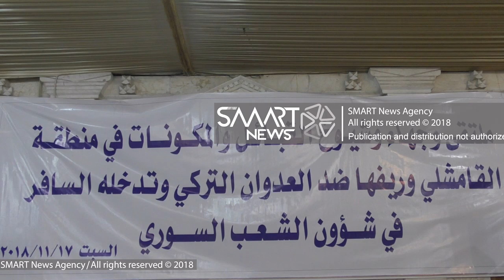"الإدارة الذاتية" تجتمع مع عشائر في مدينة القامشلي لمناقشة "التدخل التركي"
عقد مسؤولون في "الإدارة الذاتية" الكردية ووجهاء عشائر، اجتماعا في مدينة القامشلي شمال مدينة الحسكة شمالي شرقي سوريا، لمناقشة "التدخل التركي" في سوريا.وقال نائب رئيس "المجلس التنفيذي لإقليم الجزيرة" حسين عزام السبت 17 تشرين الثاني 2018، إنهم اجتمعوا مع عشائر عربية وكردية لإشراكهم في قراراتهم واتخاذ "موقف جاد" حول التدخل التركي خصوصا في محافظة إدلب ومنطقة عفرين بحلب. ويأتي ذلك بعدما أعلن الرئيس التركي رجب طيب أردوغان يوم 30 تشرين الأول الفائت، أن بلاده انتهت من التجهيز لشن عمليات عسكرية شرقي سوريا، كما تعهد قبلها باتخاذ إجراءات مشابهة لعمليتي "درع الفرات" و"غصن الزيتون" في مناطق "قوات سوريا الديمقراطية" (قسد). الشخصيات حسب الظهور: 1 – "رئيس المجلس التنفيذي لإقليم الجزيرة" حسين عزام، 2 – شيخ قبيلة "الزبيد" راغب الفارس، 3 – شيخ عشيرة "طيء" حسن الفرحان